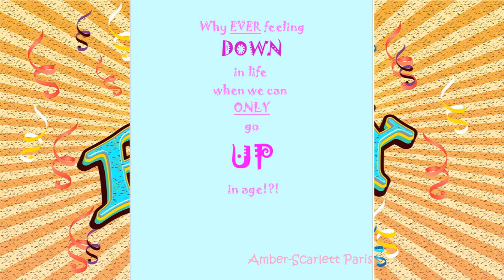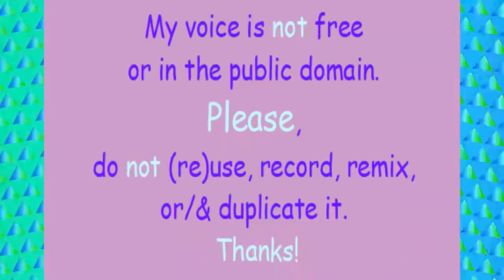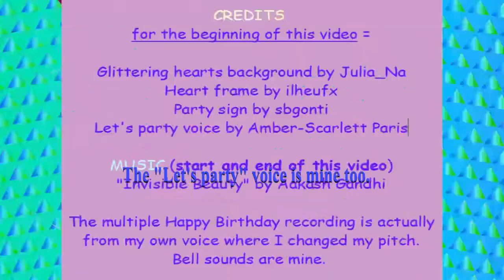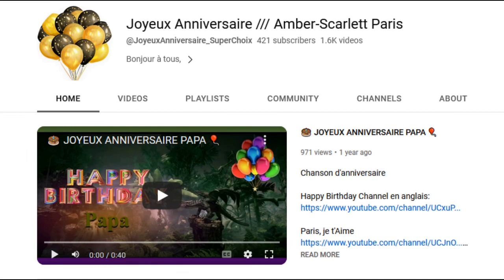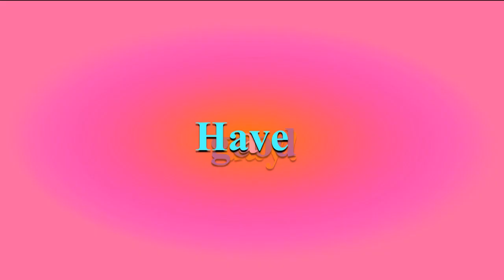TWO 80's style songs 🎂 HAPPY BIRTHDAY JOAN 🎈 (French Parisian Accent)